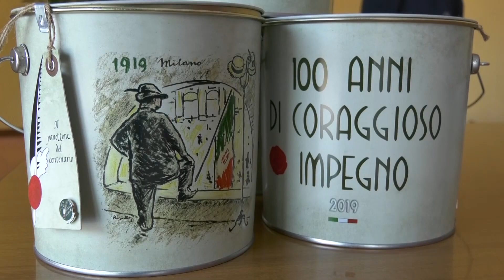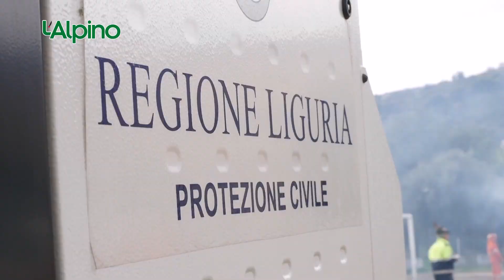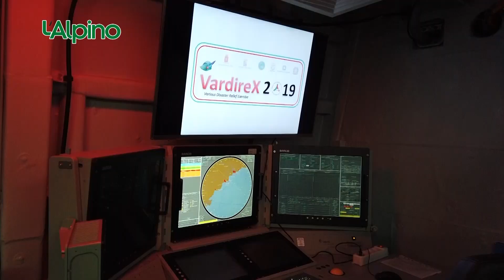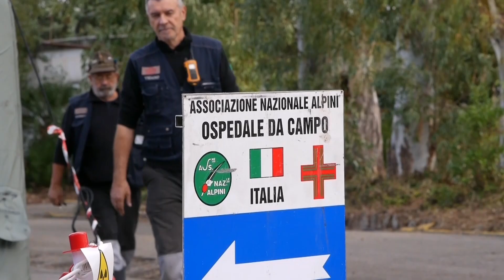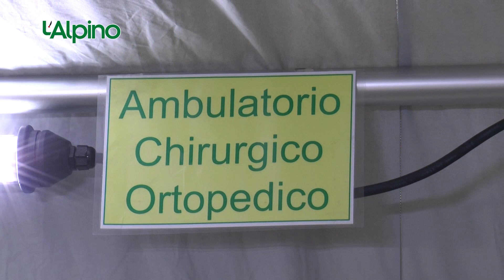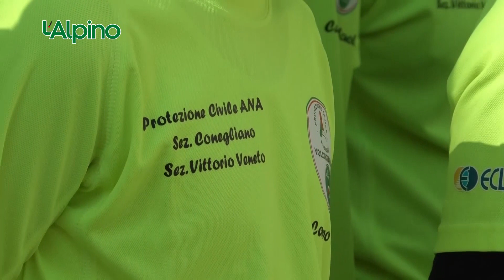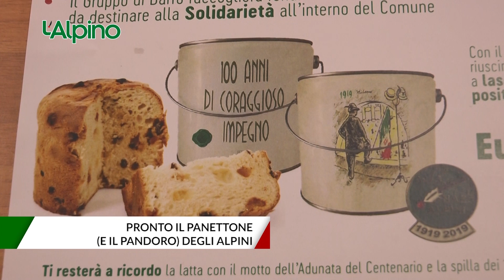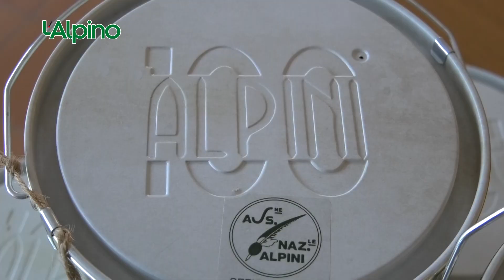L’Alpino settimanale televisivo (Puntata 97 – 11-11-19)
- Vardirex 2019, sinergia nella gestione dell'emergenza
- 827 forze in campo per Vardirex
- Artiglieria da montagna a raduno a Conegliano
- Pensieri natalizi solidali in una latta